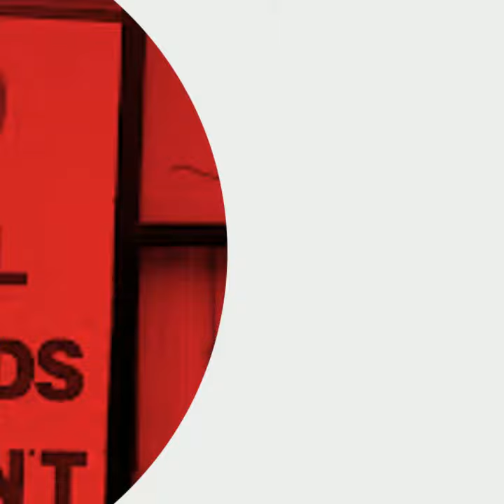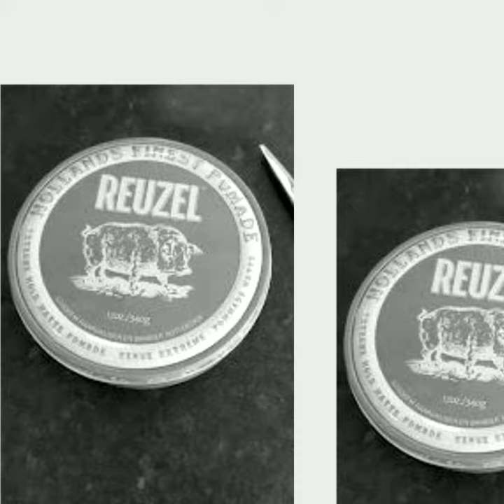Blast From The Past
A few of the most viewed clips from our Google My Business page from the past 8 years.